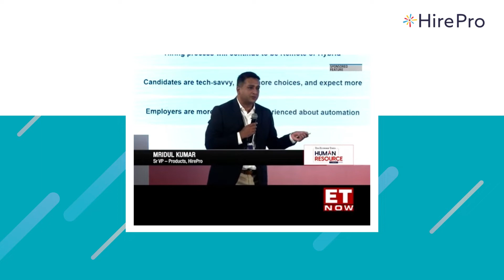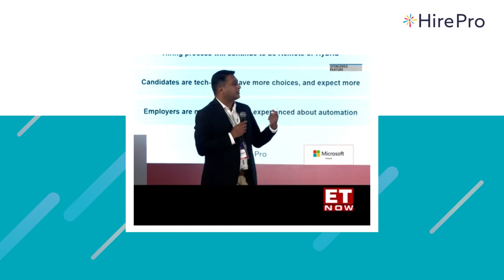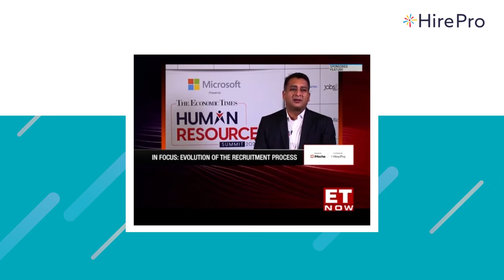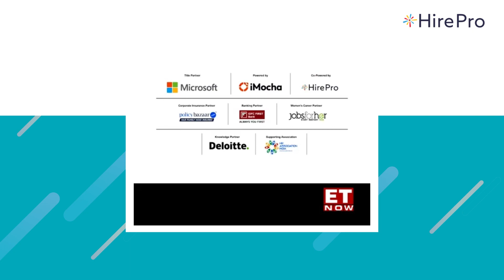The future of hiring: Touchless and delightful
What a day it was! Last month, we co-powered and participated in the inaugural edition of The Economic Times Human Resource Summit 2022, designed around the theme of Reinventing with HR: Towards flexible and equitable organisation of the future.

Mridul Kumar, Senior Vice President – Products, HirePro, delivered an insightful and interactive session on The future of hiring: Touchless and delightful, at the event.

We thank ET HR for having us on board and letting us contribute toward defining the path to business transformation for organisations across sectors. Here's to many more such collaborations!